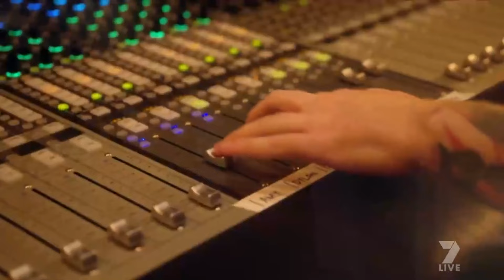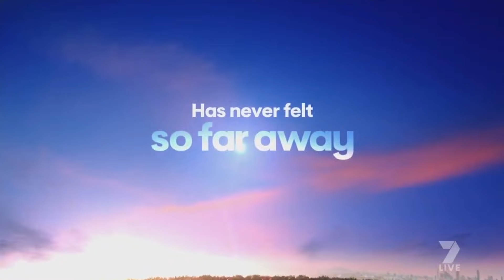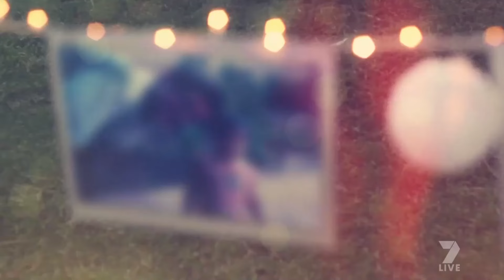Australian Idol S09E26 - Finale | Australian Idol Full Episodes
After all the weeks of auditions, judging and singing, the 2024 Australian Idol will be crowned. Who will become Australia's next singing superstar?
The top six are about to be halved. Contestants will do all they can to secure an elusive final three spot and become the 2024 Australian Idol.
Australian Idol is now down to the top eight singers. As the numbers go down, who will rise up and impress the judges and the public?
The Australian Idol 2024 hopefuls have dwindled down to the Top 10. Who will thrive and make it to the Top 8?
It's the culmination of the Top 30 week, and the last opportunity for our performers to secure a spot in the top 21. At the end of the night, 3 Australian Idol journeys will come to an end.
Australian Idol - Season 9 Episode 11 -
Top 30
Australian Idol - Season 9 Episode 3 -
Auditions - Day 3
Australian Idol continues to take the direct route to discovering the extent of the local talent. Ultimately, the people who count, the audience, choose The Idol for the year.
Australian Idol - Season 9 Episode 2 -
Auditions - Day 2
The Auditions continue in the preliminary search for Australian Idol 2024.
Australian Idol - Season 9 Episode 1 -
Auditions - Day 1
Auditions begin in the search for Australian Idol, 2024.
The biggest show in the world and famous for unearthing top-selling music artists, Australian Idol will return to Australian screens after 12 years as part of Seven’s 2022 primetime line-up.Year started: 2003
Country: AU
Categories: Game-Show Reality
Stars: Osher Günsberg  Marcia Hines  James Mathison  Mark Holden  Ian Dickson  Kyle Sandilands  Ricki-Lee
Year started: 2003
Country: AU
Categories: Game-Show Reality
Stars: Osher Günsberg  Marcia Hines  James Mathison  Mark Holden  Ian Dickson  Kyle Sandilands  Ricki-Lee Coulter  Jay Dee Springbett